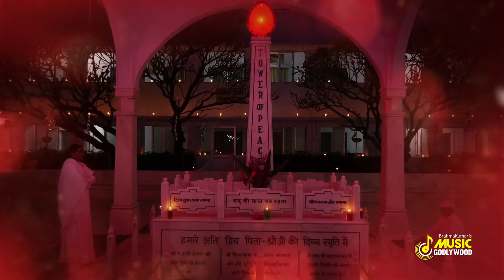दिव्य अनोखी दिवाली... | Diwali Special Song | Brahmakumari Music Godlywood